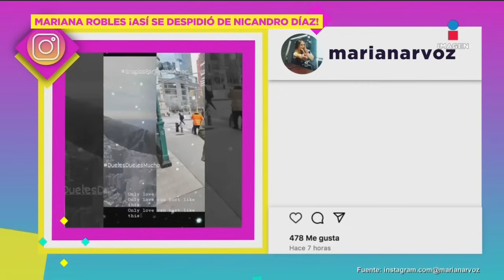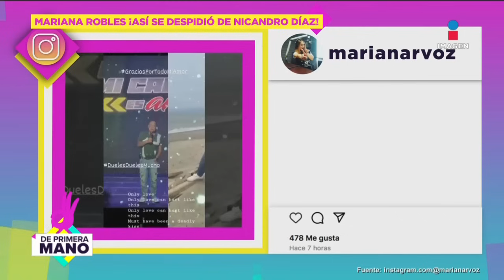Eduardo Yáñez DESCONSOLADO por la muerte de Nicandro Díaz | De Primera Mano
EduardoYáñez DESCONSOLADO por la muerte de NicandroDíaz.